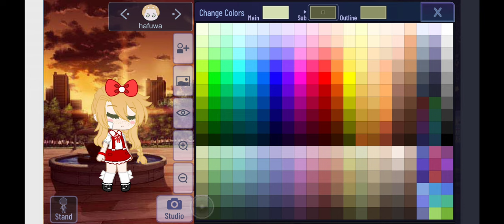Gacha Club - Fixing Hafuwa